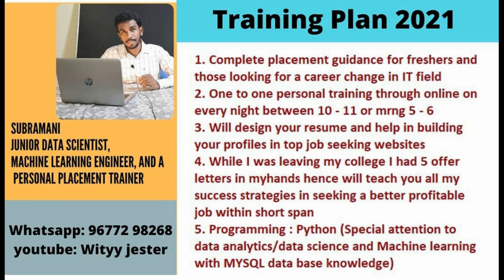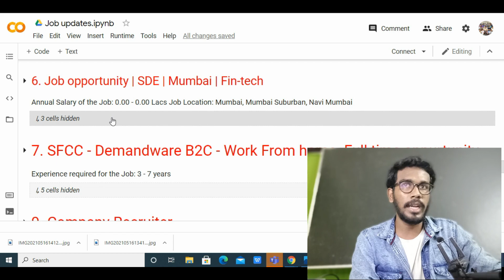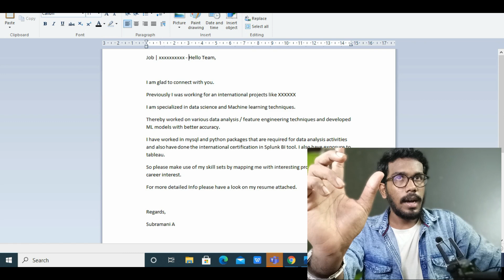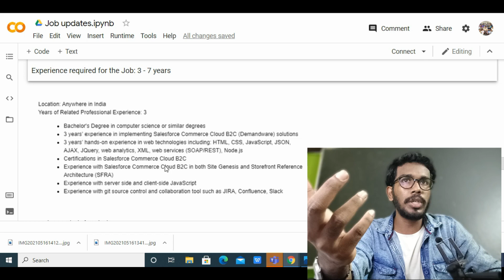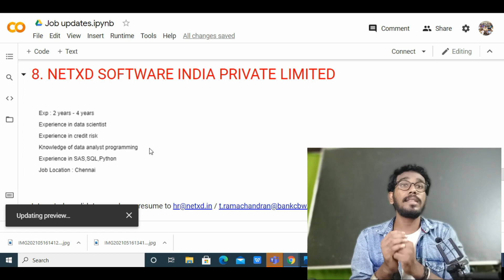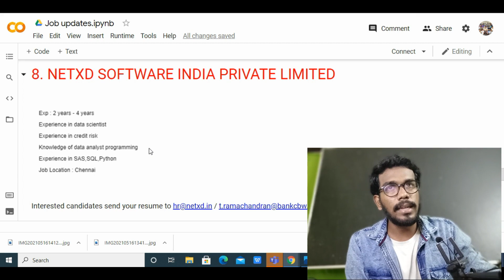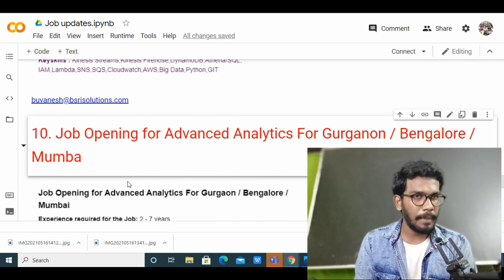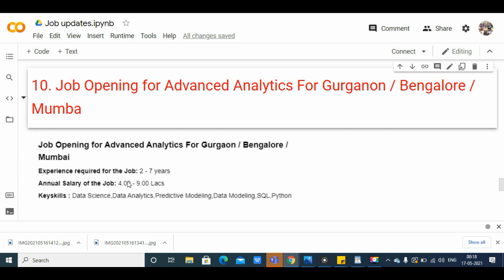Covid May month IT sector jobs | Devops | Data science jobs | Data analysts and Tech support jobs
In order to help those who are looking for a job change/career transition even for freshers whenever I get any job updates from job portals and via my friends, I am summarising them and sharing the direct HR emails under the playlist covid_job _updates _2021
Even if you find any relevant job posts kindly share them with me in the below profiles.